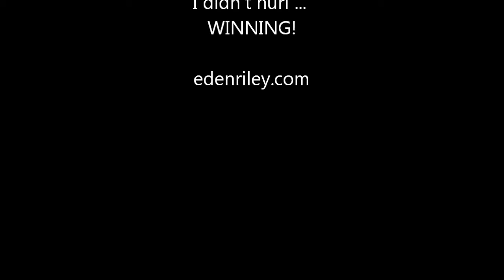On a boat not hurling.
Koh Samurai